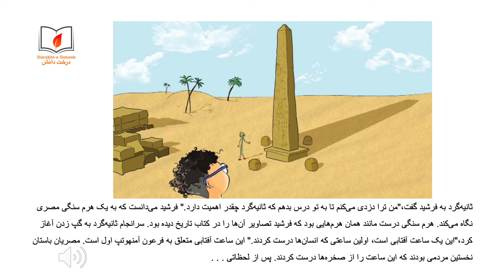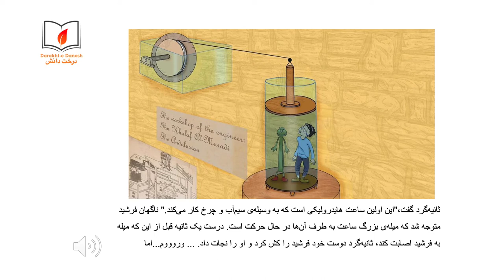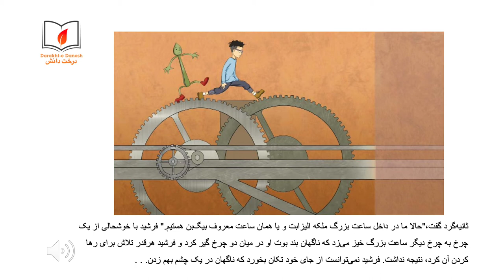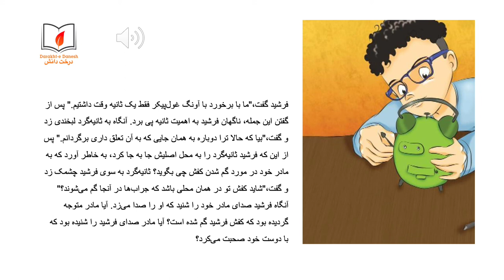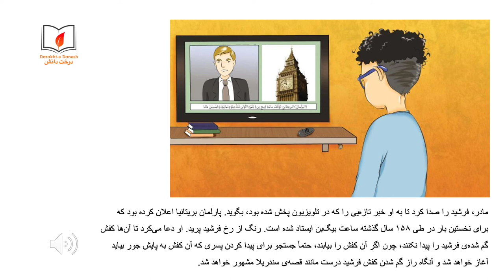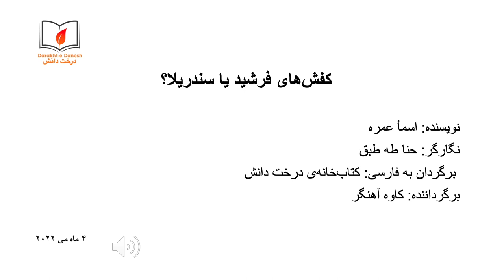کفش‌های فرشید یا سندریلا (شنیداری\دیداری)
فرشید در این فکر است که چرا ثانیه‌گرد ساعت نمی‌خوابد. یک روز حادثه‌یی رخ می‌دهد. ثانیه‌گرد دست فرشید را گرفته و او را به سفر می‌برد. آن‌ها کجا می‌روند و چی می‌بینند؟ در این داستان بخوانید. سطح خوانش این کتاب ۳ است و برای کودکانی در نظر گرفته شده است که می‌توانند مستقلانه بخوانند.
برای دسترسی به منابع بیشتر رایگان آموزشی و کتاب‌های قصه‌ برای کودکان به سایت کتاب‌خانه‌ی درخت دانش مراجعه کنید: